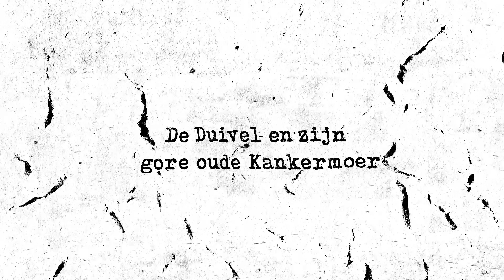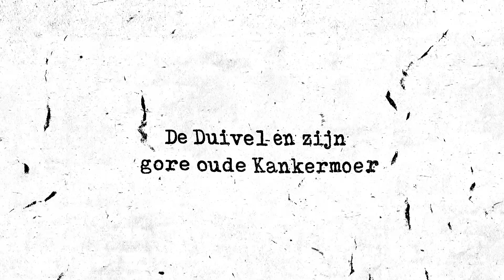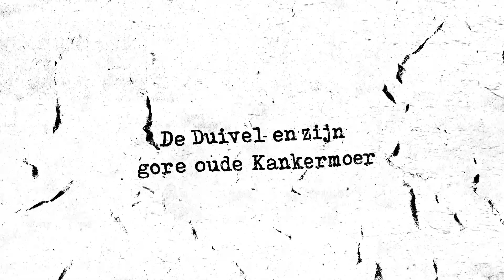Kwade Droes - Misdaad Loont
taken from the full length " De Duivel en zijn gore oude kankermoer" available now as digipack CD and limited vinyl editions at